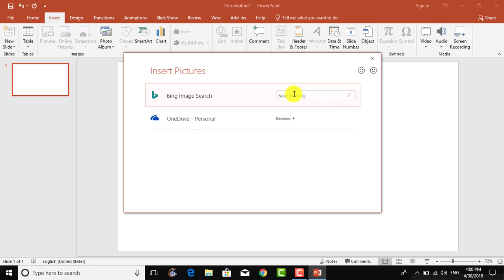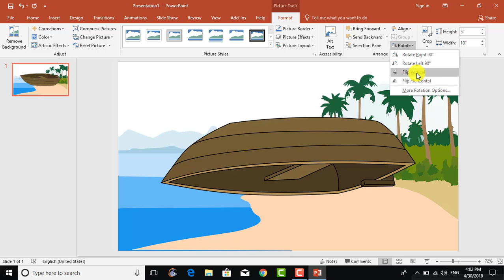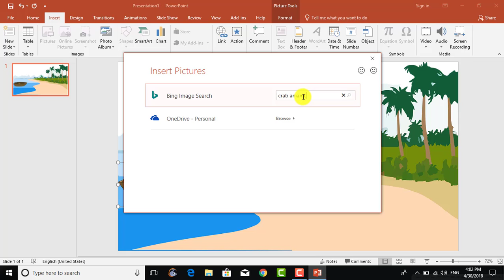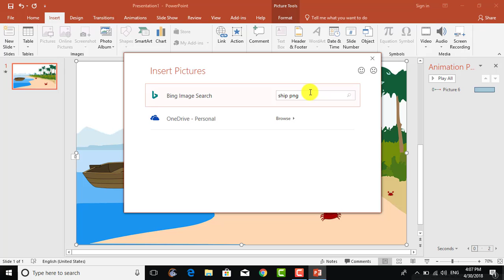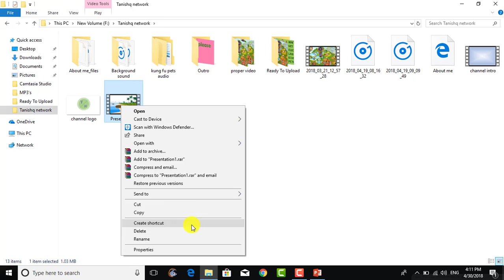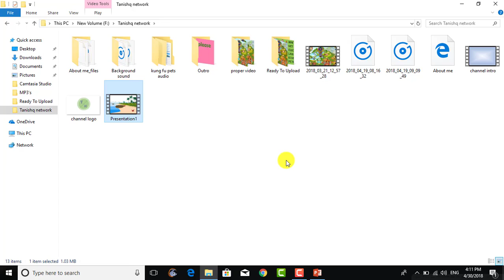How To Make A Small Animation In Powerpoint 2016 [For Beginners]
In this video i am telling that how you can make a small animation in powerpoint 2016.
Thankyou.